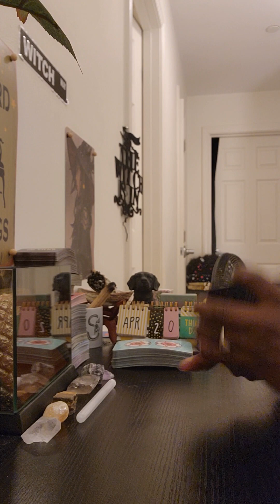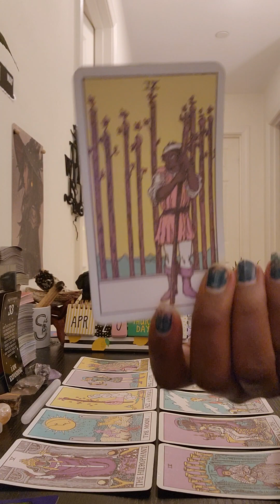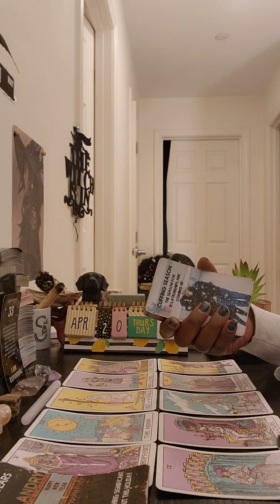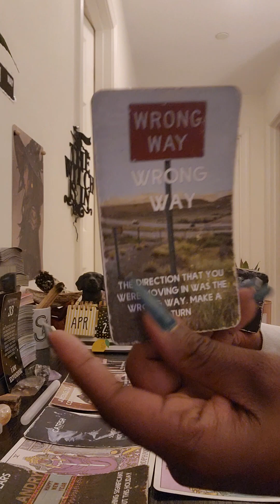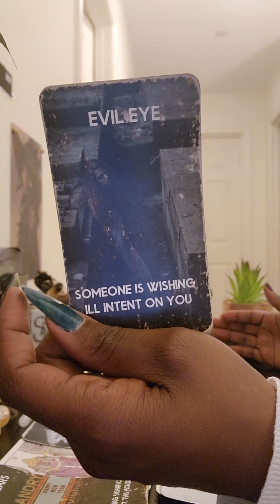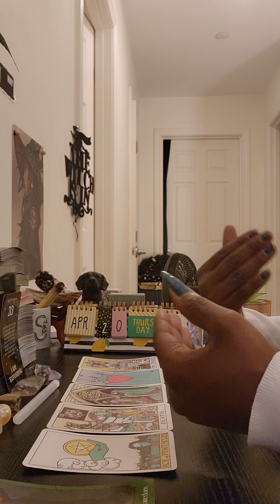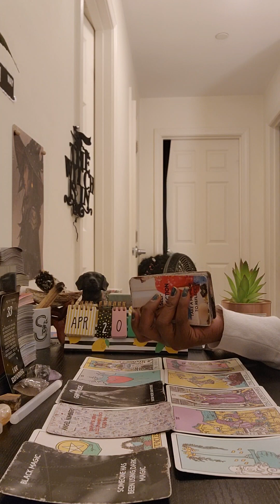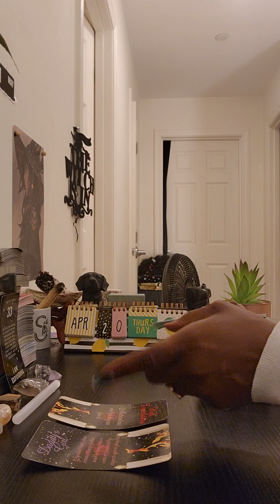After🌃Dark DF🔥 vs karmic🙃(PT1): DF, u know a truth but wait to reveal it.the karmic motives is wrong